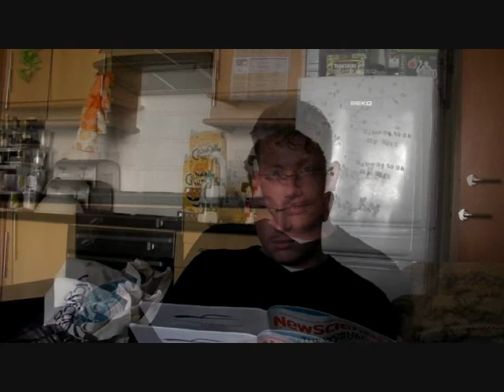Omnichordal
Like Emmeline (that other bloke) and Richard in The Blue Lagoon, three songstresses discover the Omnichord in the space of an afternoon in a lounge in Falmouth, Cornwall.